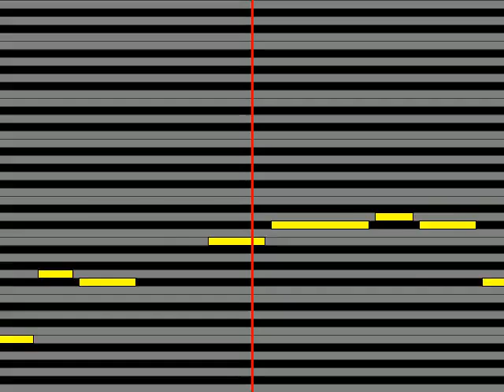【ガイドメロディ】 加門亮 わがまま